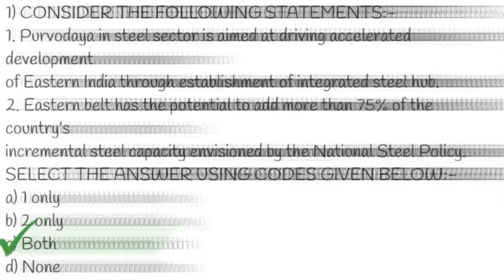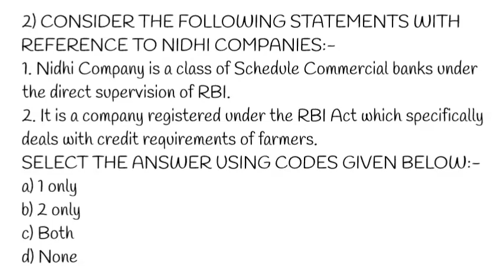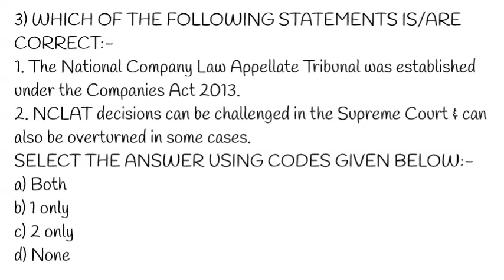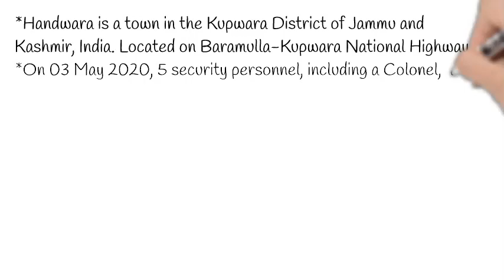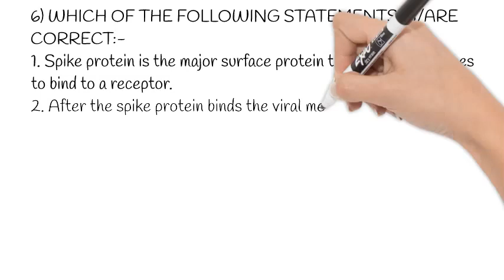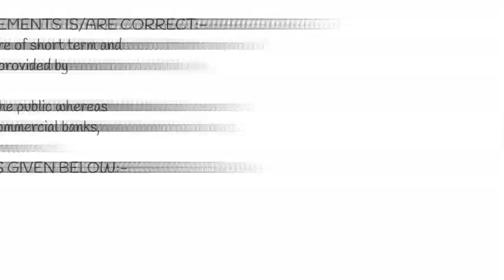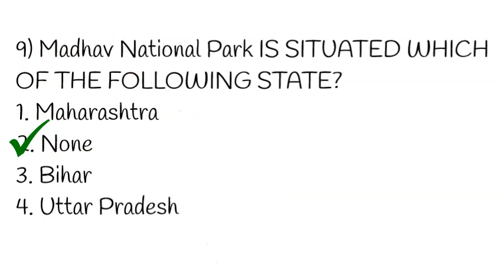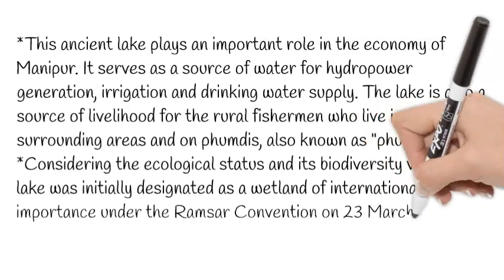8 May 2020 UPSC 10 MCQ with Correct Answer & Explanation | prelims2020 mcq